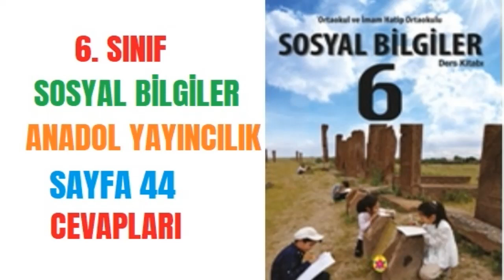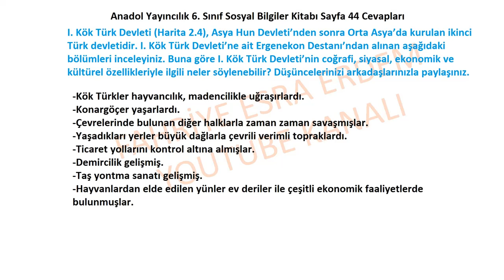6. Sınıf Sosyal Bilgiler Anadol Yayıncılık Sayfa 44 Cevapları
I. Kök Türk Devleti (Harita 2.4), Asya Hun Devleti’nden sonra Orta Asya’da kurulan ikinci Türk devletidir.
I. Kök Türk Devleti’ne ait Ergenekon Destanı’ndan alınan aşağıdaki bölümleri inceleyiniz.
Buna göre I. Kök Türk Devleti’nin coğrafi, siyasal, ekonomik ve kültürel özellikleriyle ilgili neler söylenebilir?
Düşüncelerinizi arkadaşlarınızla paylaşınız.
6. Sınıf Sosyal Bilgiler, Anadol Yayıncılık Sayfa Cevapları
6. Sınıf Sosyal Bilgiler Anadol Yayıncılık,
6. Sınıf Sosyal Bilgiler Anadol Yayıncılık Cevapları,
6. Sınıf Anadol Yayıncılık Sosyal Bilgiler Kitabı cevapları,
Sosyal Bilgiler Kitabı cevapları,
6.sınıf Sosyal Bilgiler Kitabı cevapları,
Anadol Yayıncılık,
6. Sınıf Sosyal Bilgiler Anadol Yayıncılık, 2.Ünite Cevapları
2.Ünite Cevapları,
3.Ünite Cevapları,
4.Ünite Cevapları,
5.Ünite Cevapları,
6.Ünite Cevapları,